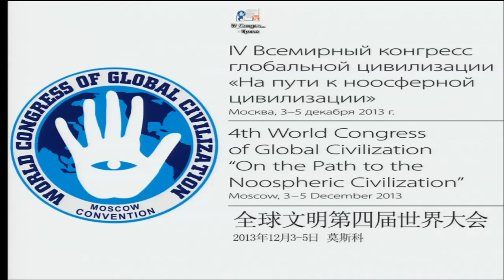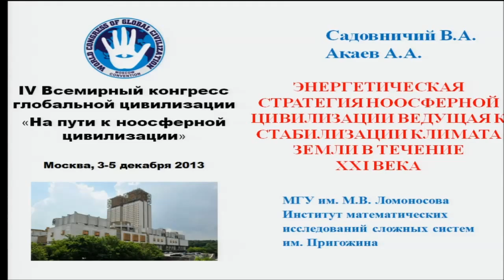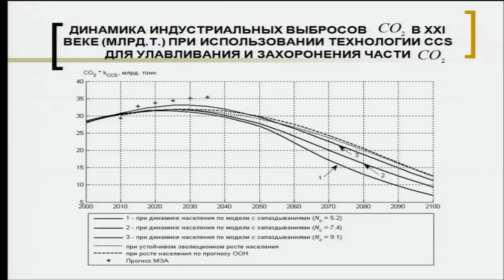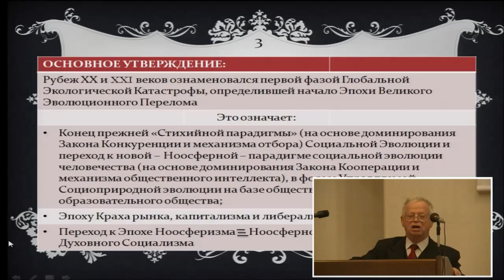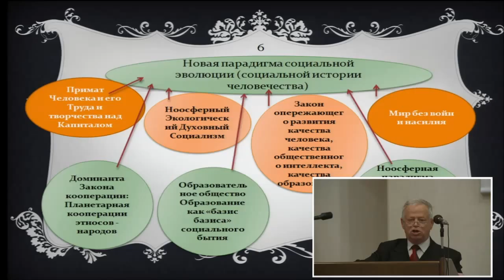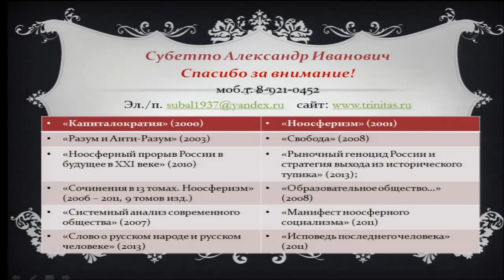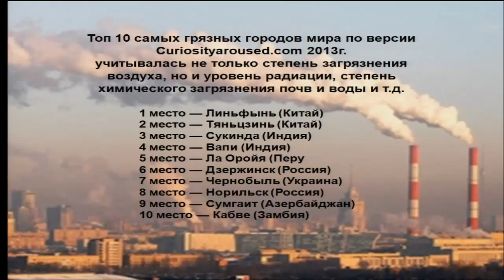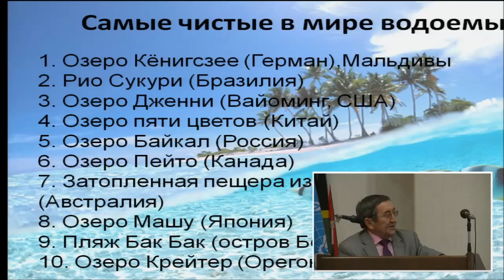The 4th World Congress of Global Civilization. 1 session